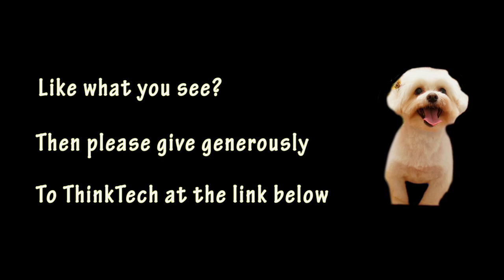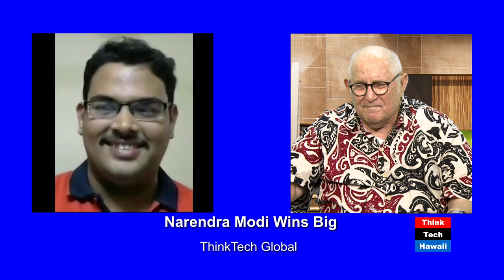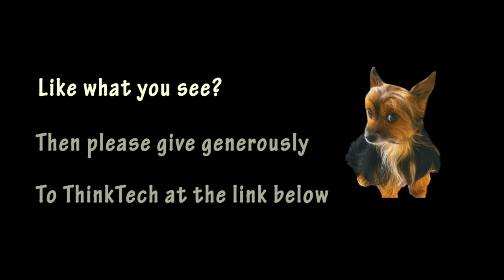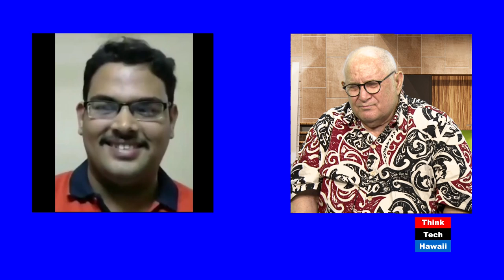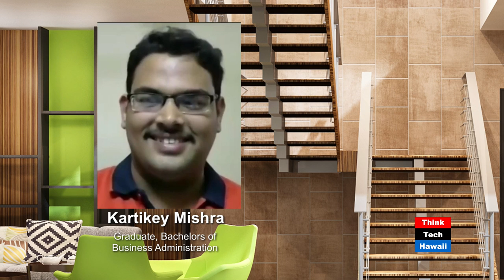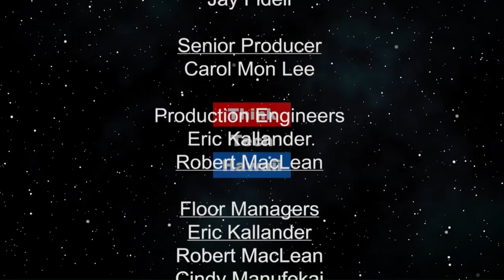Indian Elections (Think Tech Global)